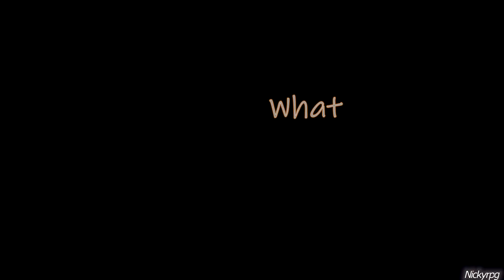Amv "trailer" Haikyuu ( Not Finished)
Hi ! This amv is not finish yet but in construction. Soon full. It's a "trailer" for now, you show a little my work. That's it. ^^

Coucou ! L'amv n'est pas fini, il est en construction. Une fois terminé, je le mettrais au complet sur ma chaine. C'est juste pour vous montrez un avant-goût =P

FAN MADE ONLY!/ I am not the creator of music and animations !! /Just the video montage !!!